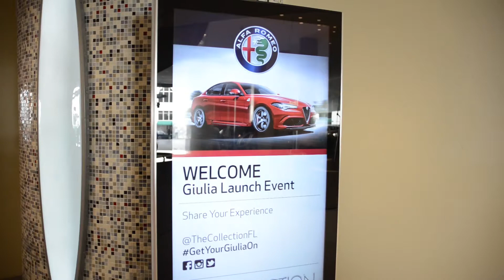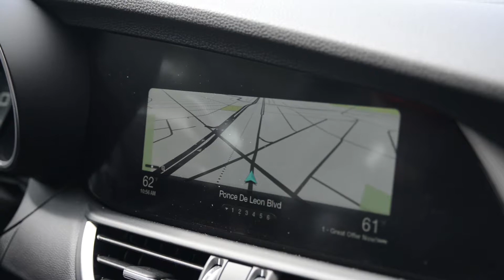Alfa Romeo Giulia Test Drive Event